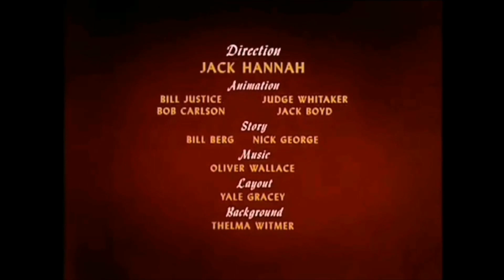Donald Duck but its a Dub by Angry grandpa